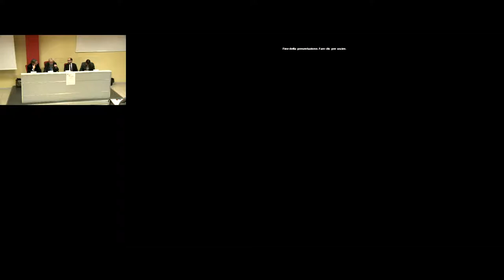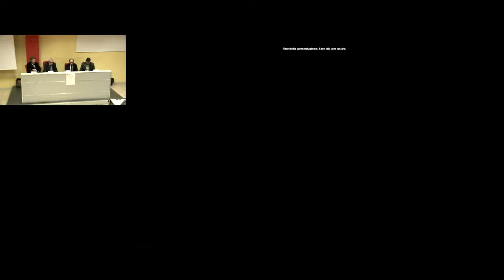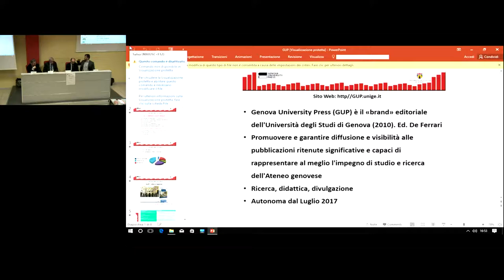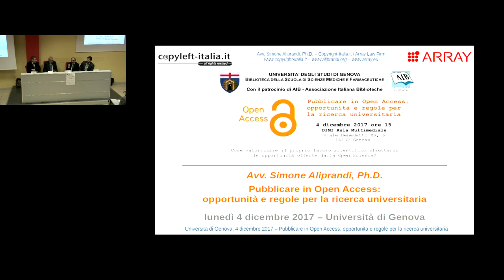L'intervento del Dott. Antonio Scolari (Sistema Bibliotecario UniGenova) - 04/12/17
L'intervento del Dott. Antonio Scolari (Direttore del Centro di Servizi del Sistema Bibliotecario di Ateneo) per la tavola rotonda "Pubblicare in Open Access: opportunità e regole per la ricerca universitaria" tenutasi presso il DIMI dell'Università di Genova il 4 dicembre 2017